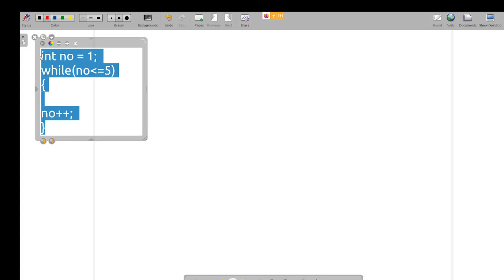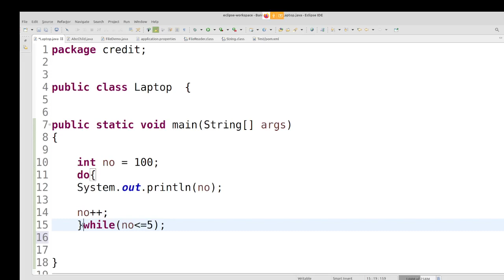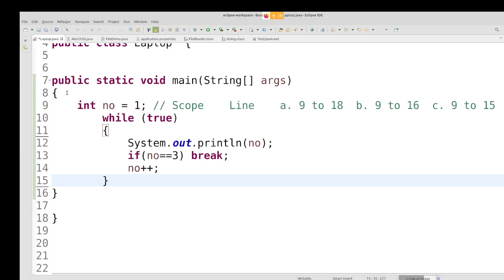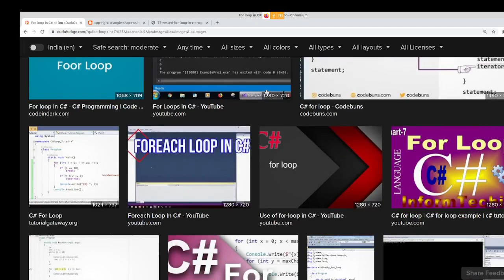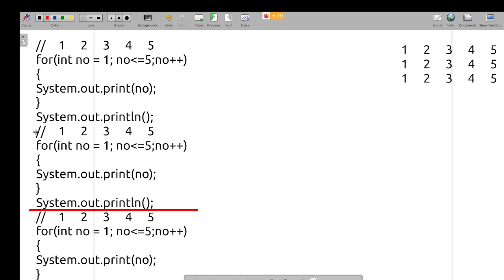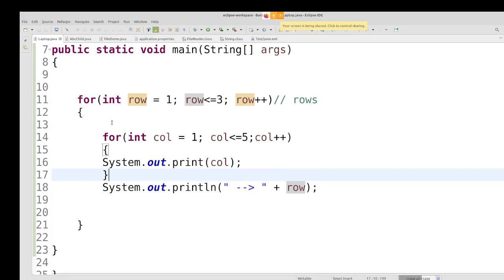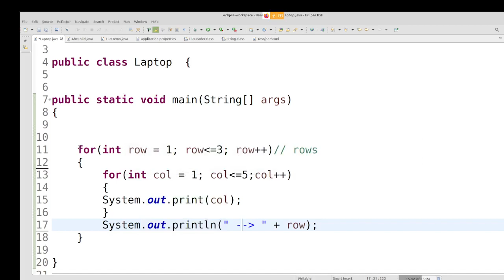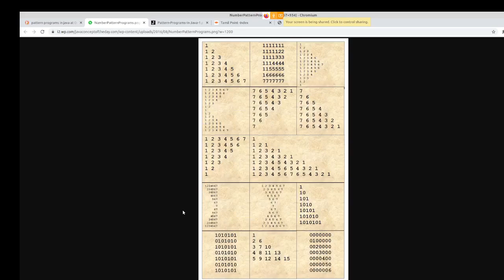Java in Tamil - For Loop and Pattern Programs from Basics for Beginners Muthuramalingam - Payilagam